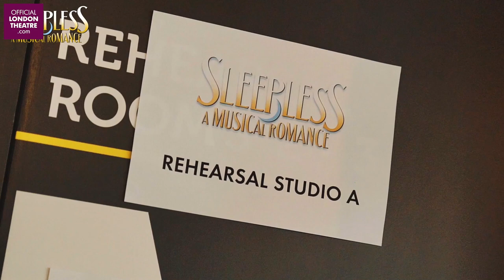Sleepless in rehearsals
Based on the original screenplay featuring Meg Ryan and Tom Hanks, the exclusive world premiere of Sleepless is coming to the Troubadour Wembley Park Theatre.